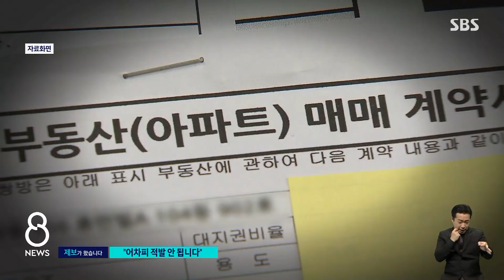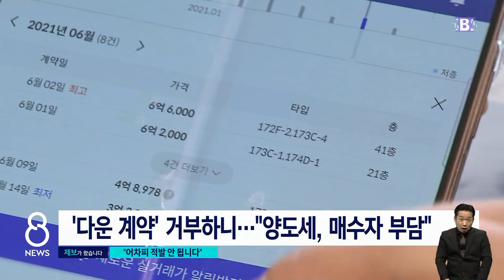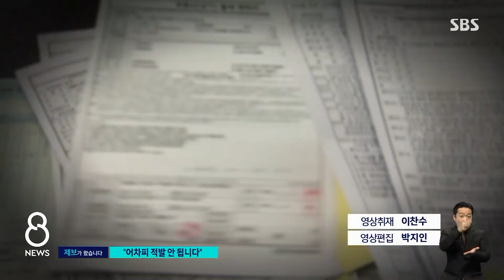[제보] "1억은 '다운'도 아냐"…대놓고 불법 계약 유도 / SBS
인천 송도에서 오피스텔값을 실제보다 낮게 거래하는 이른바 '다운 계약'이 곳곳에서 이루어지고 있다는 제보가 왔습니다. 일부 중개업소에서는 거의 대놓고 불법 다운 계약을 유도한다고 합니다.
한 신혼부부가 이렇게 알려온 내용을, 신정은 기자가 현장 확인했습니다.